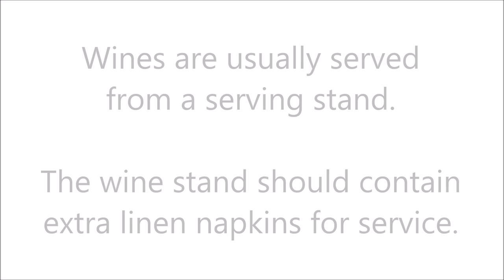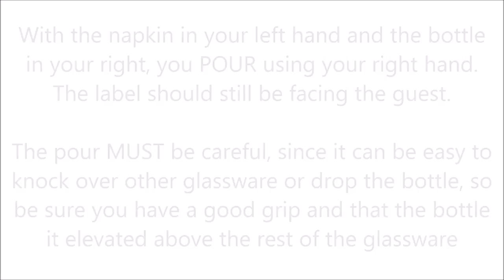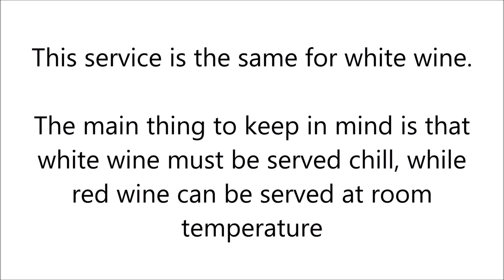Pouring Wine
How to properly pour wine at an event